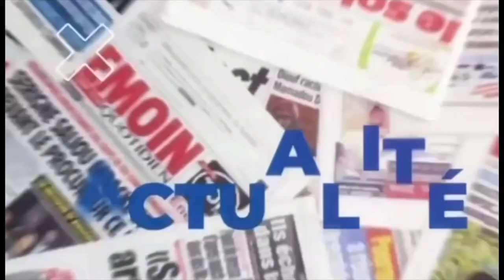Les détails sur le décès du doyen des juges Samba Sall